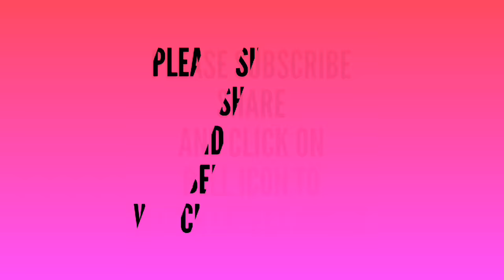Lord Krishna dress part 3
Lord Krishna dress ,